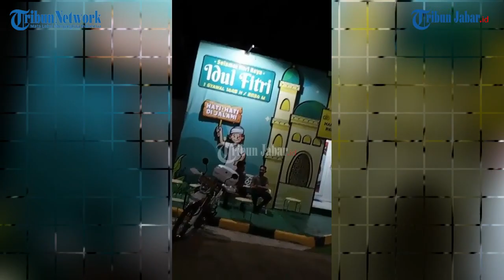Suasana Rest Area 102 A Cipali Subang di H-6 Lebaran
Laporan Kontributor Tribunjabar.id Subang, Ahya Nurdin |Video Editor: Uben